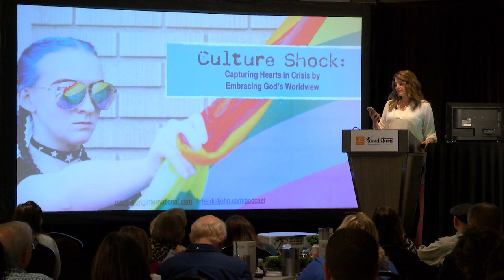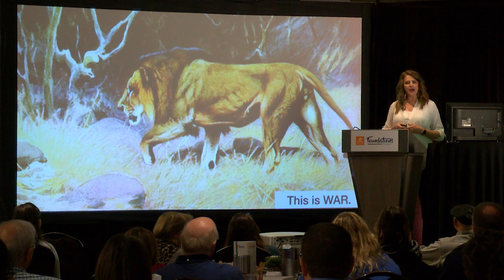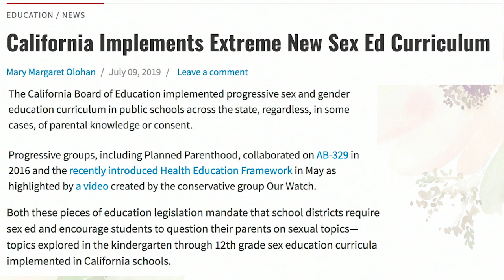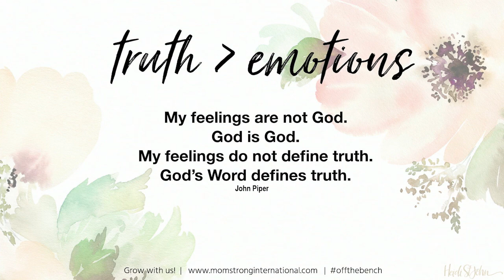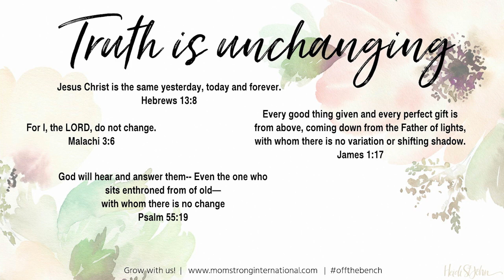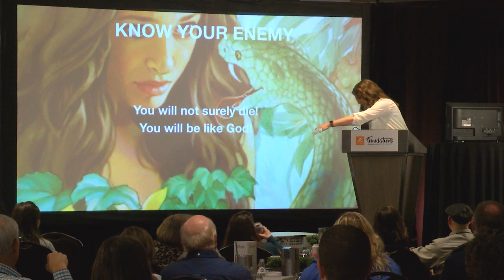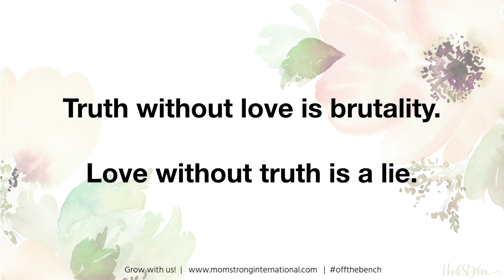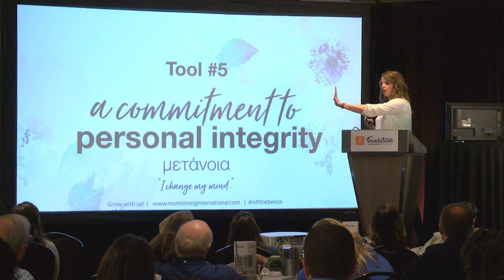Foundations Summit: Heidi St. John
“Culture Shock: Biblical Discernment in an Unbiblical Age”
Homeschool mom, author of seven books, and passionate speaker Heidi St. John challenges parents to constantly fight for the souls of the next generation. Our culture suppresses God’s eternal truth, and Heidi reminds parents of their responsibility to equip children with the power of God’s Word.